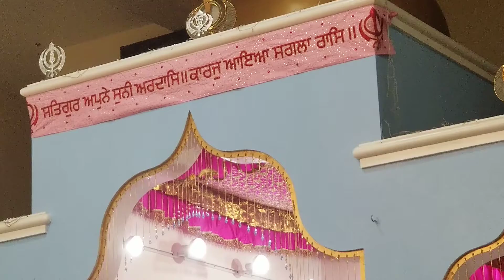2200208 1 _ Bhai Surjit Singh Ji Majboor HAZOORI RAGI Live in FREMONT CA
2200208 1 _ Bhai Surjit Singh Ji Majboor HAZOORI RAGI Live in FREMONT CA

So We are able to inform you when
Fresh New Content (Similar to the one Above) is uploaded.